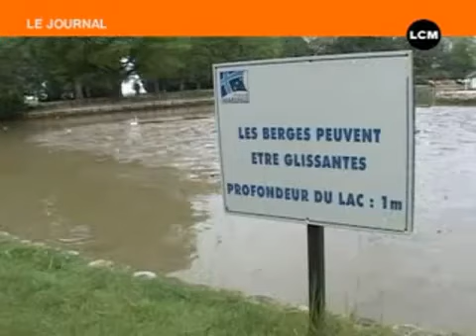LCM Marseille - Le lac du Parc Borély s'offre une nouvelle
06/05/2008 - LCM Marseille - Le lac du Parc Borély s'offre une nouvelle jeunesse - Marseille - Le lac du Parc Borély va être entièrement vidangé pour permettre son nettoyage complet. À l'issue de cette procédure un système de pompe sera mis en place pour éviter que l'eau ne stagne et que la vase s'accumule. (Pour obtenir les droits d’exploitation commerciale de cette vidéo, veuillez contacter )